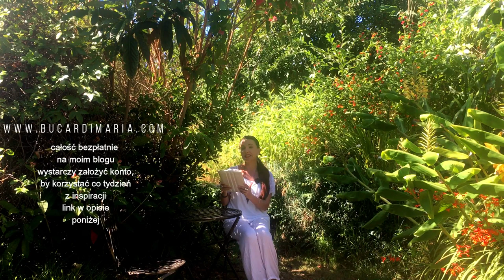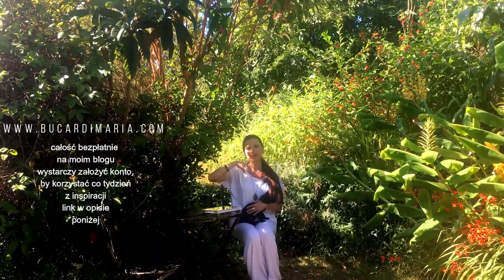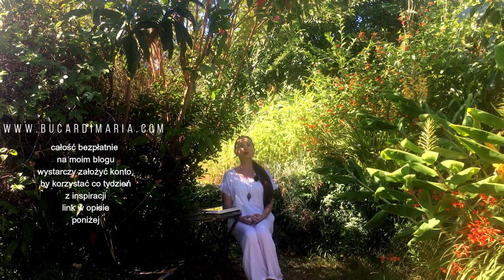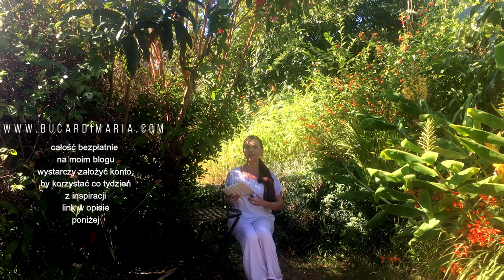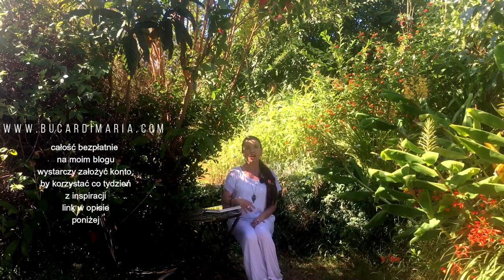575. Pytania o mole, homoseksualizm, antykoncepcje, operacje, bycie medium 💌 Czas z Maria Bucardi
Namaste, tutaj znajdziesz wszystkie nagrania z transmisji zawsze od najnowszych do najstarszych. Nagrania są dostępne bezpłatnie, wystarczy posiadać konto (zarejestrować się/zalogować). Przejdź do Twojego Miejsca Mocy (zarejestruj się, zaloguj – konto jest i zawsze będzie bezpłatne) – znajdziesz w nim przesłania osobiste i wiele innych plus moją książkę „Jak rozmawiać z Aniołami” – link tutaj Z moca anielskich wibracji Twoja Maria Bucardi E-Mail

… w środę dzień Merkurego, czyli inspiracja, motywacja i komunikacja …

71 spotkanie: motywacja, inspiracja i komunikacja, nadal serii pytania i odpowiedzi, będzie bardzo ciekawie 🙂 Będę pytania o mole, homoseksualizm, operacje fantomowe,  antykoncepcję, o obniżone żelazo we krwi, łojotokowe zapalenie skóry,  przekwitanie u kobiet i mężczyzn, bycie medium błogosławieństwo czy przekleństwo …